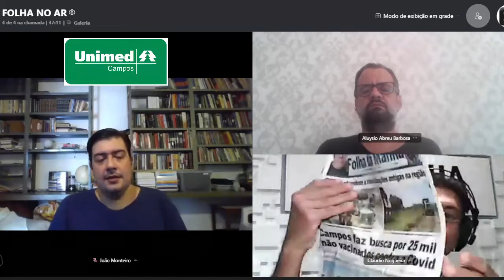Folha no Ar 23/02/22 - Entrevista com o historiador João Monteiro Pessôa, professor do IFF Guarus 01